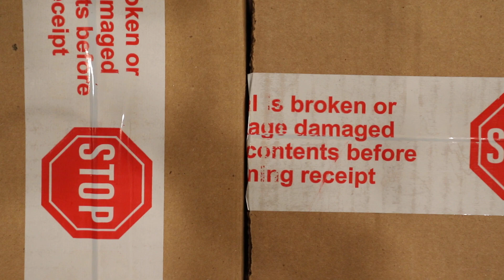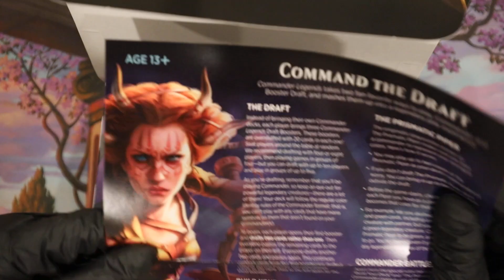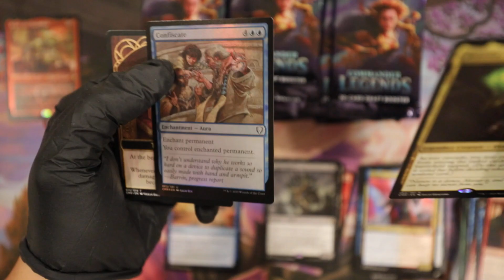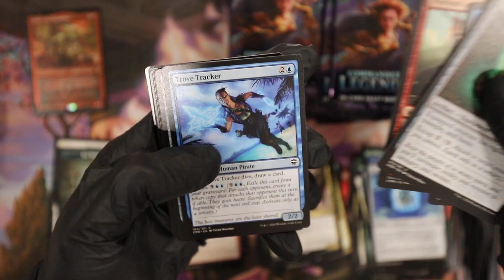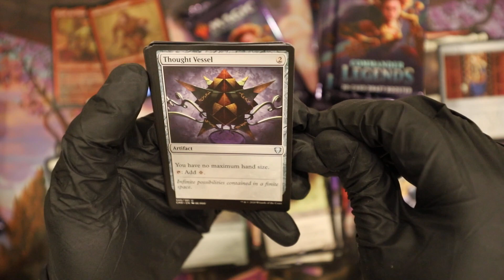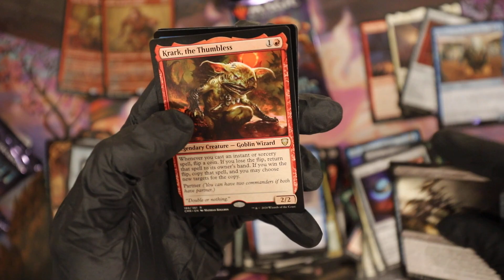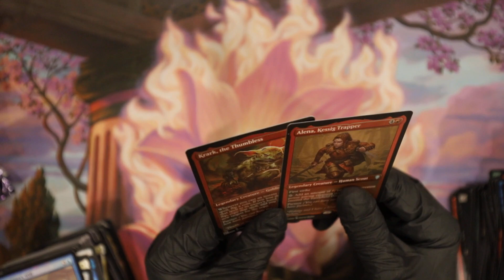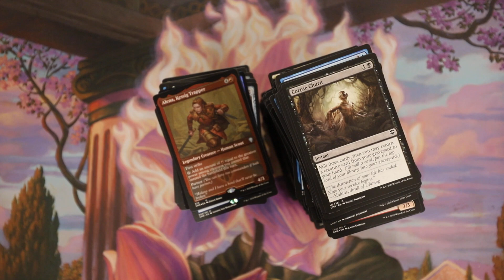MTG Bros : Commander Legends Draft Booster Box #1 : First In Depth Look and Thoughts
haven't been taken to pound town this hard in a long time...